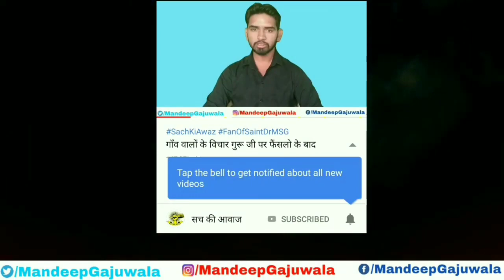Breaking News Ayodhya Case,Ram Mandir मामले में Supreme Court में हुई अतिंम सुनवाई अब आएगा फैंसला